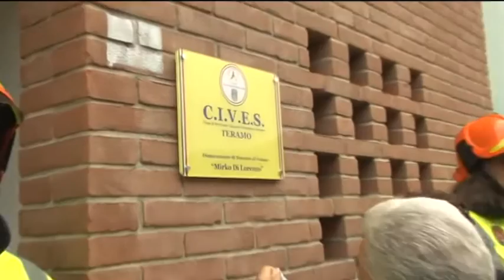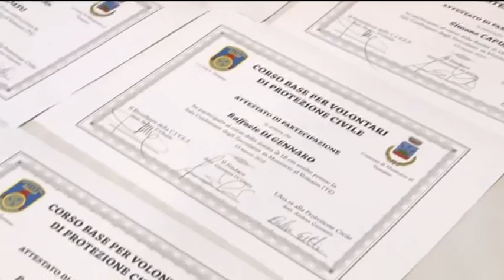Nuova sede Cives a Montorio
Montorio al Vomano completa la sua rete di protezione civile grazie all'apertura del distaccamento Cives di Teramo, sede intitolata alla memoria di Mirko Di Lorenzo